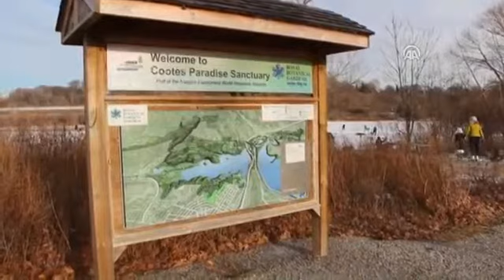Dev Göl Buz Tuttu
Dünyanın en büyük gölleri sıralamasında 12'nci olan Kanada'nın Ontario Gölü'nün büyük kısmı, şiddetli soğuklar nedeniyle donunca, doğal buz arenası haline geldi.
Kanada'nın Toronto, Hamilton kentlerinden başlayıp, New York eyalet sahillerine kadar uzanan Ontario Gölü'nün koy ve kıyı şeritleri, kışın ilk soğukları ile buz tuttu.